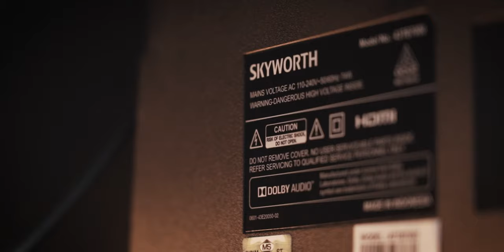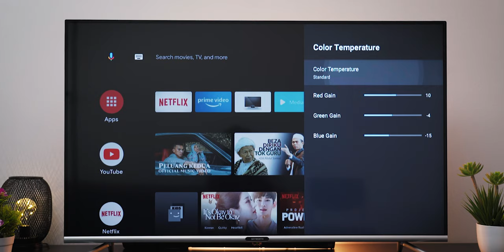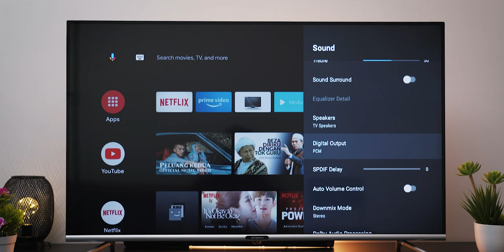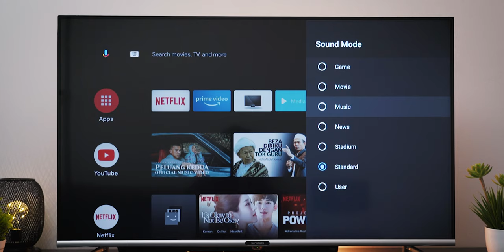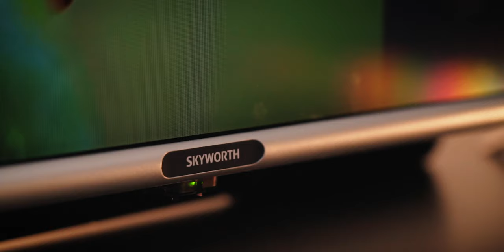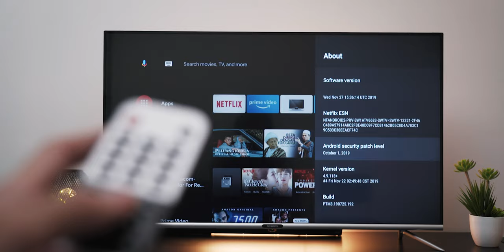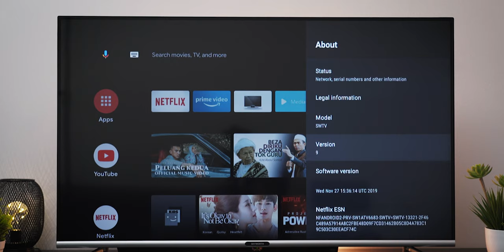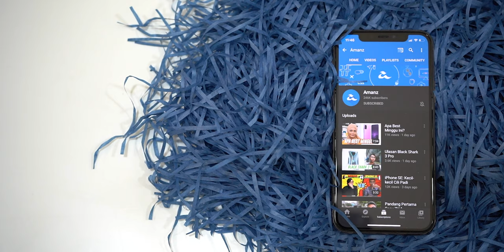Ulasan Skyworth TB7000 - Tengok Video Ni Kalau Nak Beli Android TV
Ramai yang sedang mencari televisyen pintar kerana lebih mudah untuk mengawal dan pilihan saluran tersedia juga banyak berbanding televisyen biasa. Skyworth adalah sebuah pembuat televisyen pintar cukup terkenal dengan penawarna harga yang berpatutan tetapi adakah ianya bagus? Sila tonton video penuh